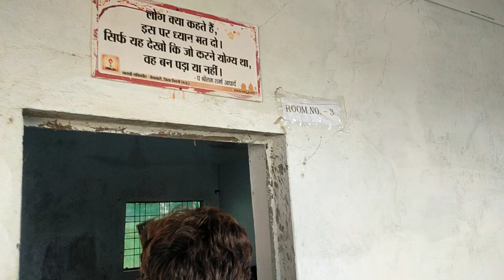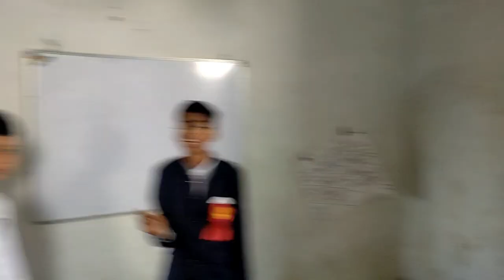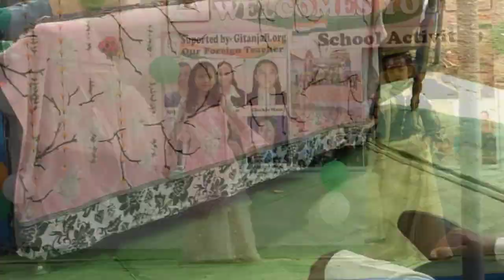Ashadeep School Annual Day Function 😍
hello dosto Aapka swagt he aapke aapne YouTube channel @omsahuvlogs0121 me

to Aaj ke vlog me ham ashadeep School Annual Day Function me gaye or udhara pura school bhi bhumaya

to video kaise laga comments me jarur bataye 🙏